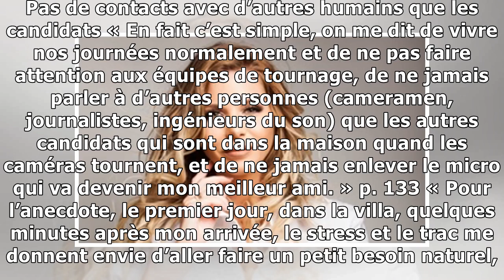Fatigue, exigences de tournage... Jessica dévoile les coulisses des «Marseillais» dans son livre1...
Jessica Thivenin, la star des «Marseillais», sort un livre. — Fannie Gortazar Ce vendredi, Jessica Thivenin sort son livre, C’est tout moi !. Elle y raconte la part de sa vie qui n’est pas à l’écran. ...